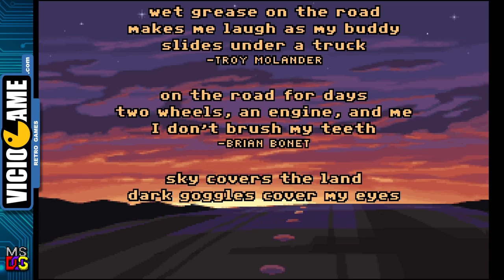🎮 Full Throttle (PC / MS-DOS) Complete Gameplay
Full Throttle, from 1995, complete gameplay.

Developer/Publisher: LucasArts

PC / MS-DOS version.

[00:00:00] Intro
[00:08:15] The Kickstand
[00:14:12] Melonweed
[00:33:01] The Kickstand revisited
[00:45:28] Highway 9
[01:08:41] Corville
[01:15:47] Vultures hideout
[01:25:33] Corley factory
[01:33:41] Highway chase
[01:35:52] Ending